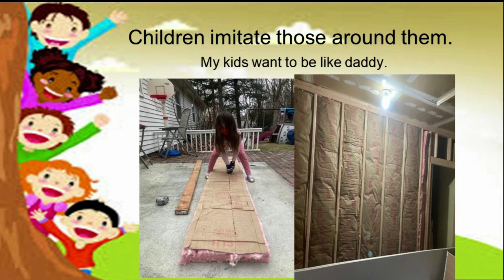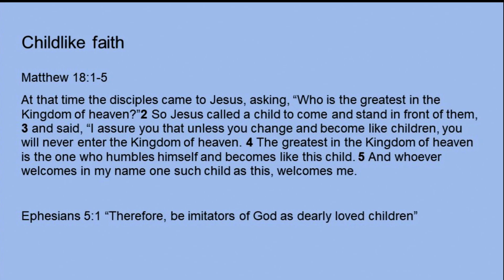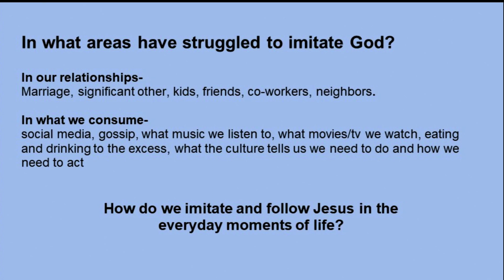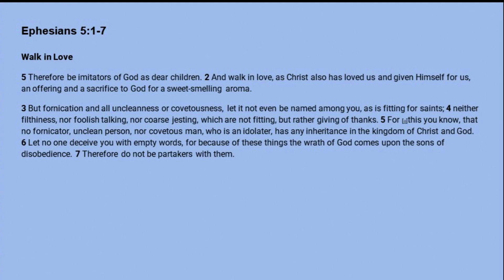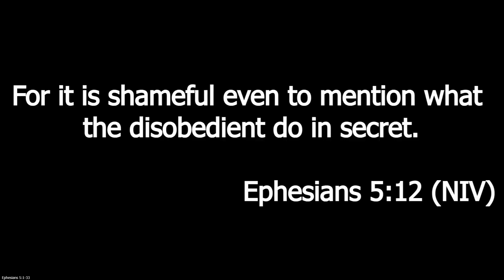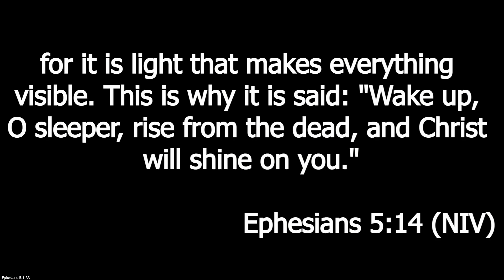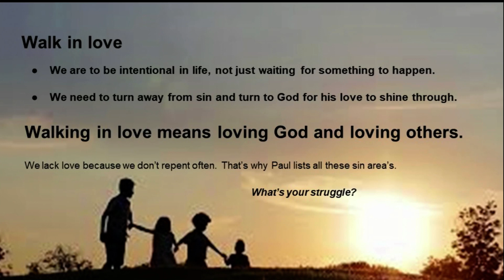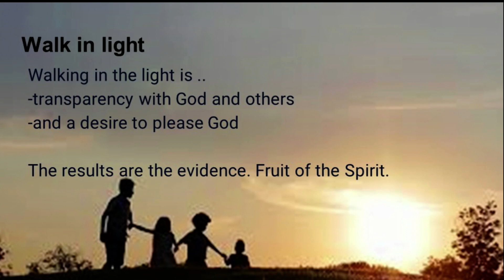10/8/23 | Ephesians 5:1-14 | Pastor Nate - Imitators of God